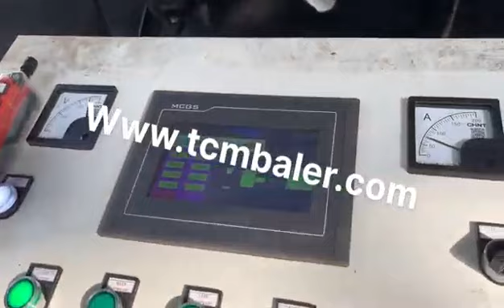recycling press machine metal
Details of recycling press machine metal, Recycling Metal Baler, Recycling Metal Baler Price,

MATDAS is a professional recycling press machine metal manufacturer and supplier in China for more than 20 years, and we can offer recycling press machine metal for sale with a cheap wholsale factory price for our customers without any agent or dealers if you wanner buy our recycling press machine metal.